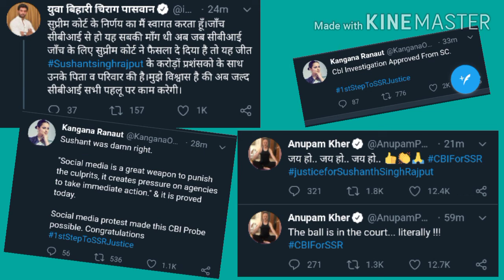Reaction on Supreme court verdict on Sushant Singh Rajput death case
Hi, you are in Apan Channel

Late Bollywood actor Sushant Singh Rajput's father KK Singh had on July 25 filed a complaint against his son's girlfriend Rhea Chakraborty and her family members, accusing them of abetment to suicide. Since then, the chorus for a CBI probe into the death of Sushant Singh Rajput had been growing.

The Supreme Court on Wednesday (19/08/2020) directed the Central Bureau of Investigation to investigate the Sushant Singh Rajput's death case. The SC has further asked the Mumbai Police to hand over all the evidence they have collected in connection the case so far to the CBI.

LJP's Chirag Paswan, Actress Kangana Ranaut, Actor Anupam Kher, Bollywood superstar Akshay Kumar has welcomed Supreme Court's order for CBI probe into the Sushant Singh Rajput death case.

Credit :- @iChiragPaswan (twitter)